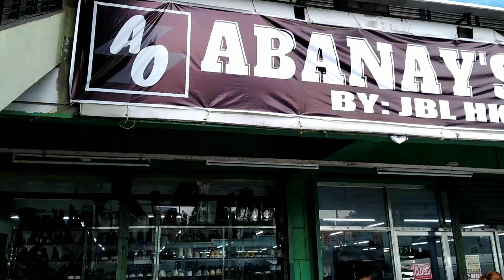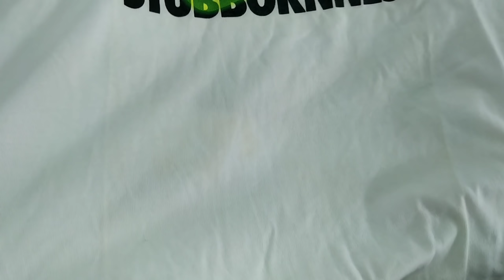3 UKAY-UKAY NEW ARRIVAL- WASAK, DAMBULAN, TULAKAN.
TRIP TO THE THRIFT (EPISODE 18)
3 UKAY-UKAY NEW ARRIVAL- WASAK,DAMBULAN AT TULAKAN.
LOCATION: 1.) MARIKINA CITY, 2.) ANTIPOLO CITY 3.) TIKLING,TAYTAY RIZAL